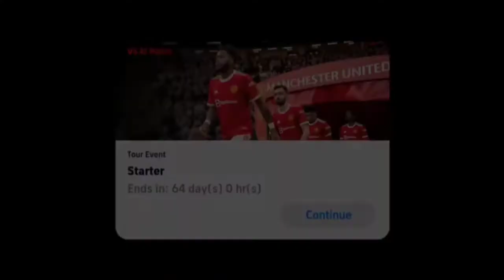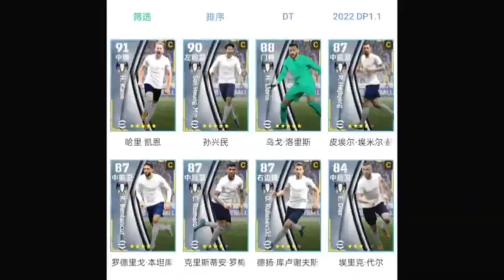What Is Coming On Tomorrow & Thursday efootballpes 2022 Mobile | All Rewards And Legendary Players